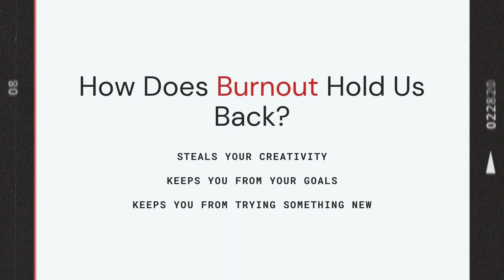How Does Burnout Hold Us Back